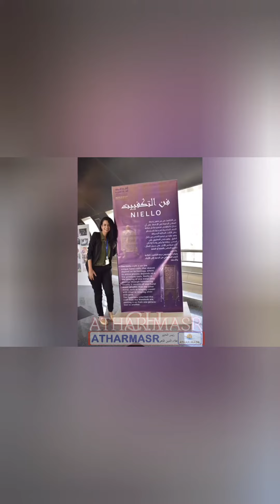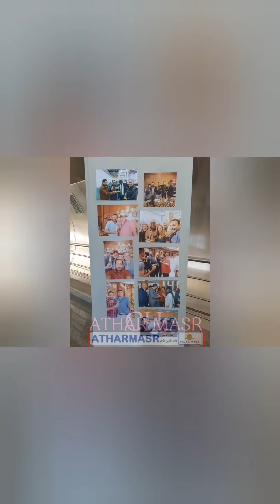آل_حسين..شاهد منتجات رائعة لفن التكفيت في